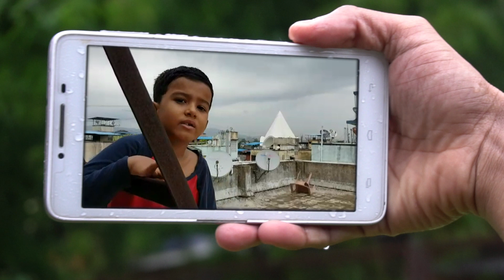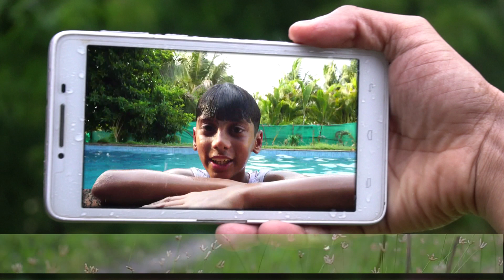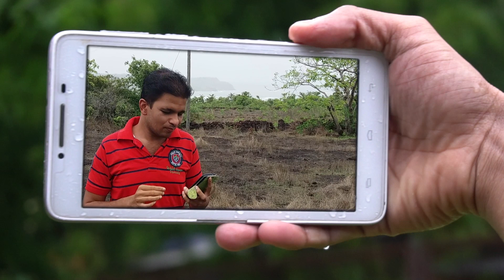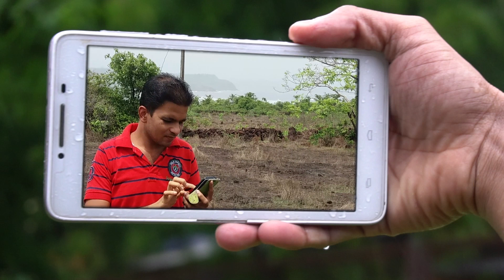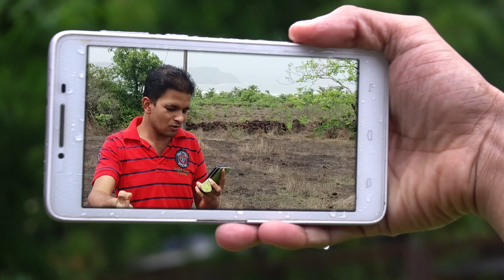Paus Ani ... (पाऊस आणि ... ) EP # 1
Expressions Of Rain, Sharing Experiences of Rain
पाऊस आणि ...
तुमच्या मनातल्या आठवणी